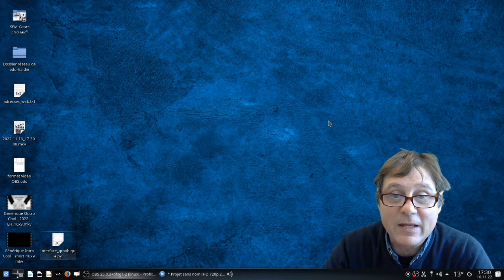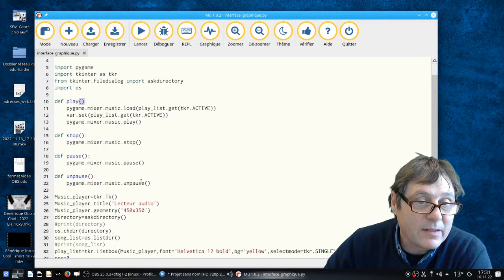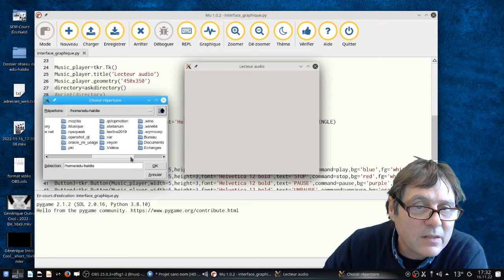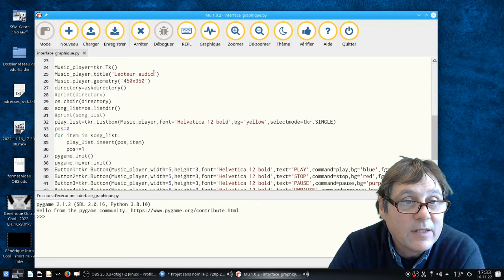TKinter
python et TKinter